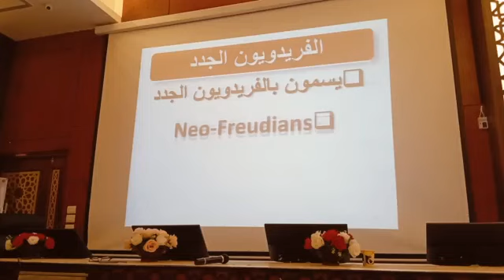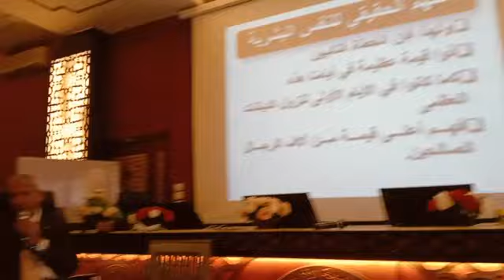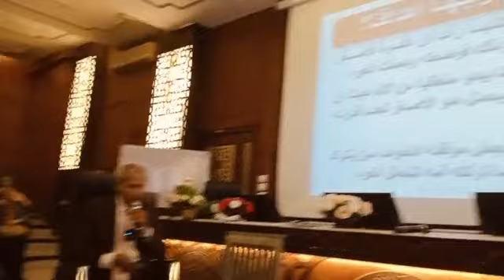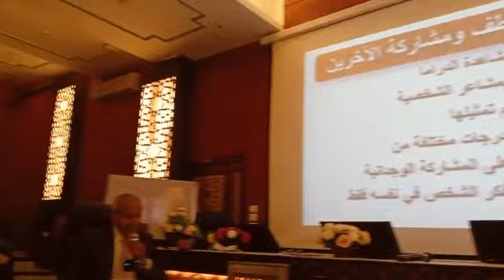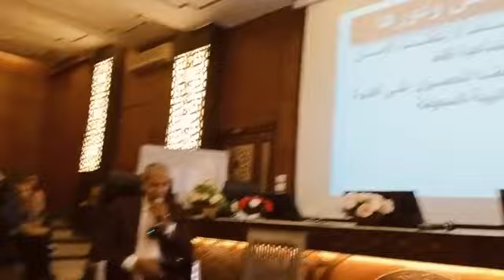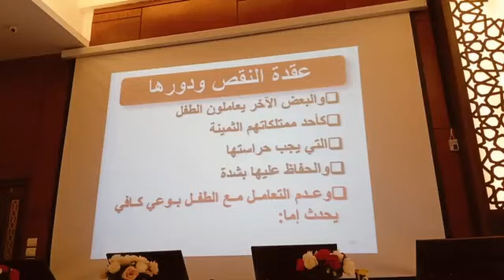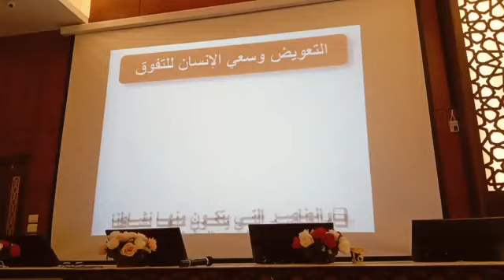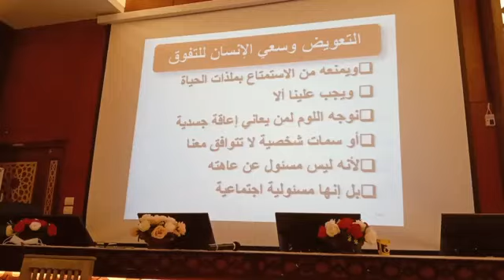المحاضرة الثانية للاستاذ الدكتور محمود عبدالرحمن حمودة فى الفرويدين الجدد (أدلر)